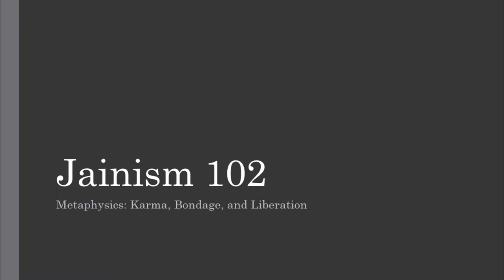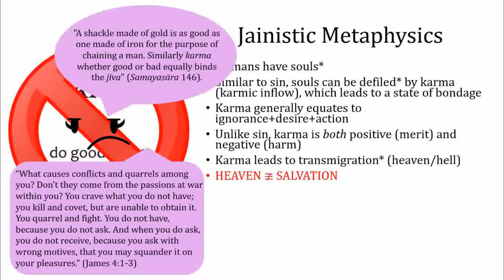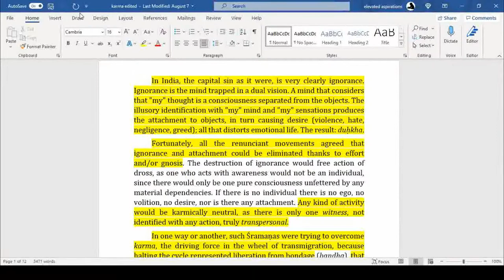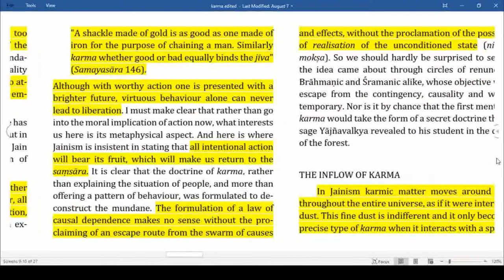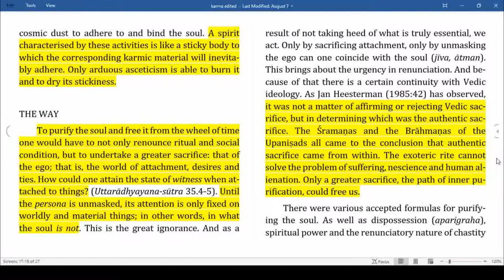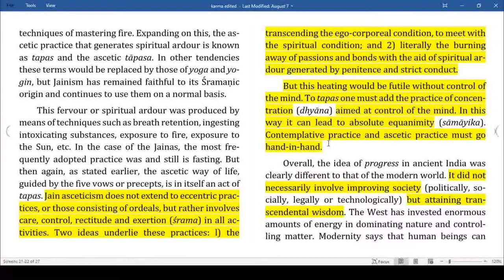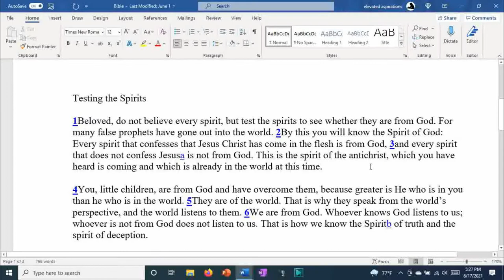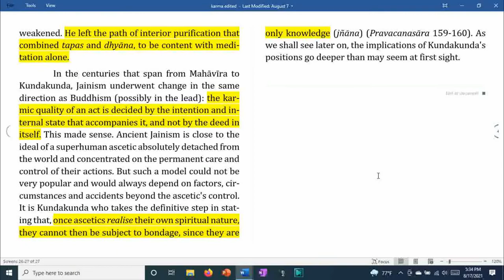17) Jainism 102: Metaphysics